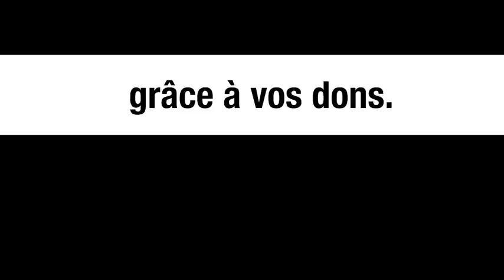Il n’y a aucune alternative au gaz russe : PDG de Total - Michel Collon